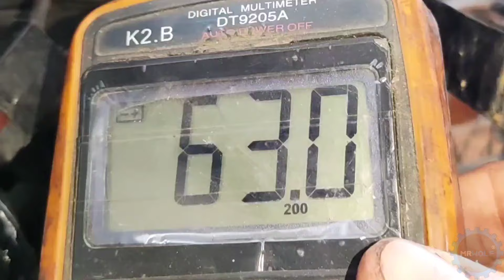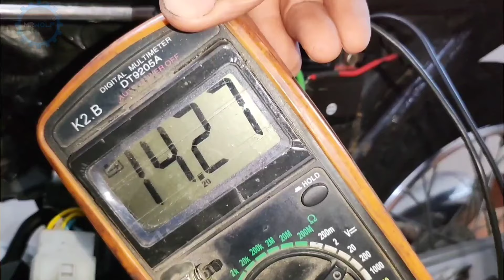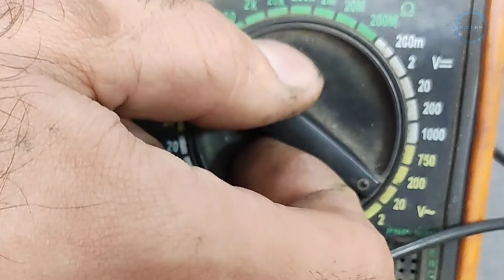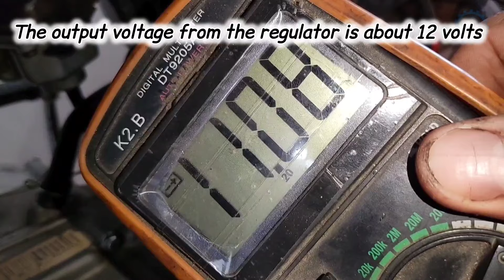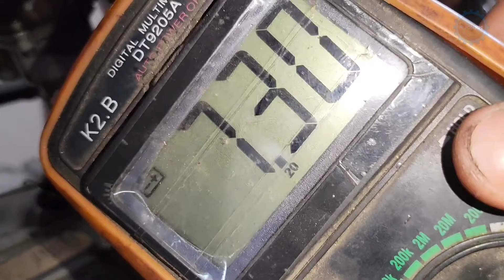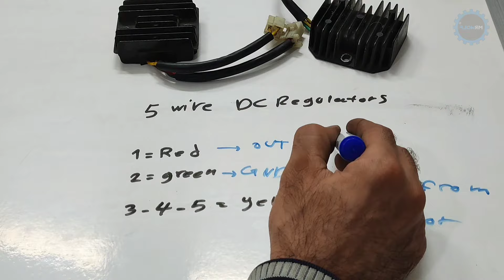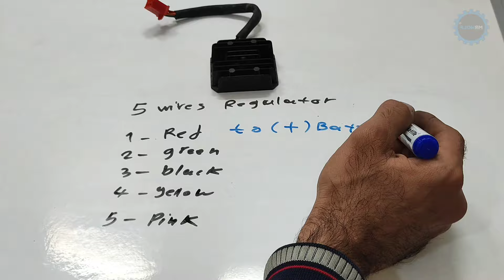Everything About Motorcycle Charging system You need to know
If your motorcycle battery keeps failing, you've installed a new one, and it died again, or if your lights and motorcycle accessories keep burning out, there's a problem somewhere. In this video, we address how to solve this issue.

👋Hi and welcome to mr wolf diy channel:
In this video, we dive deep into motorcycle voltage regulators and rectifiers, exploring their various types, how to identify them, and testing methods to ensure they work correctly. Whether you’re a mechanic, an electronics hobbyist, or a motorcycle enthusiast, this tutorial will guide you through the essential skills for diagnosing and troubleshooting these vital components.

You’ll learn about:👇

✅Different types of motorcycle rectifiers and voltage regulators.
✅Identification techniques for recognizing motorcycle regulators and rectifiers.
✅Step-by-step testing methods to ensure these components are functional and performing optimally.

By the end of this video, you’ll have the knowledge to confidently identify and test motorcycle regulators and rectifiers, empowering you to keep your bike’s electrical system in top shape!

♥️If you have any questions just write it down,

Intro: 00:00
Regulators and rectifier duty= 00:33
Types of regulators= 02:00
Stators types and identification= 02:16
Board testing= 05:11
Testing and checking on bike= 07:37
Standard charge voltage= 09:10
Internal components And the reason for being sealed= 09:41
How to install the most used regulators and rectifier (wiring diagram)= 10:16